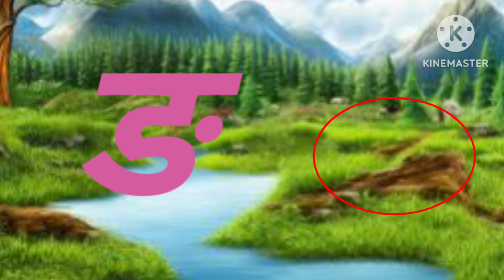बच्चों को हिंदी वर्णमाला कैसे सिखाएं। How to learn Hindi varnmala for kids।a se anar aa se aam#hindi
is video me apko Hindi varnmala with picture dekhne ko milega

हिंदी स्वरव्यंजन
हिंदी बाल गीत
बाल गीत

@Nimya  study
@ Hindi English pathsala
@ chhutu Hindi tv
# Hindi varnmala
# Nursery rhymes
# असेअनार आसेआम
# खेल खेल में बच्चों को हिंदी वर्णमाला सिखाएं# Hindi vayanjanhindi varnamala# क से कलmeo हिंदीवर्णमालाideo kidssonghindi rhymesshortsfunny shortsyoutube shortdeo#अआइईa se anar
kids videos
alphabetabc song